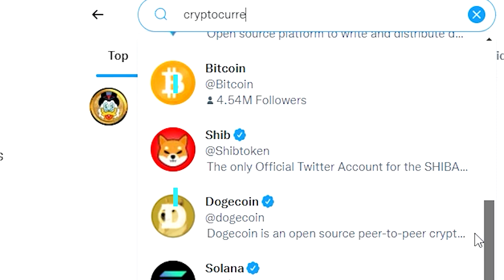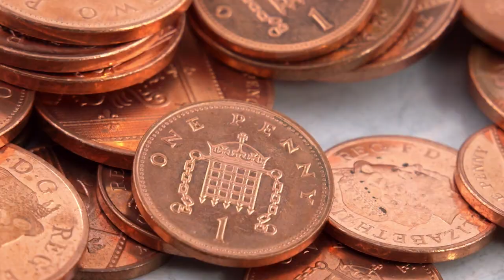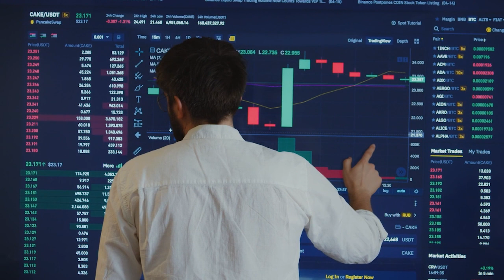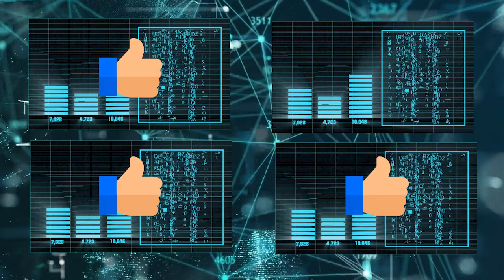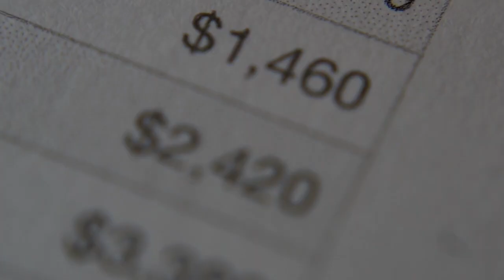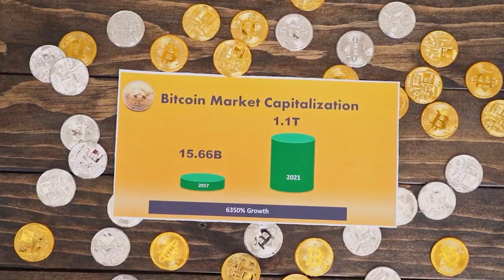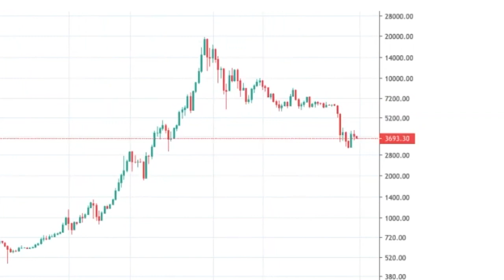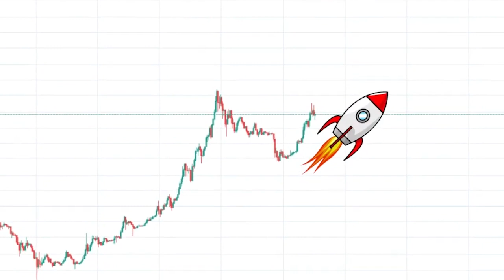How Cryptocurrency REALLY Works